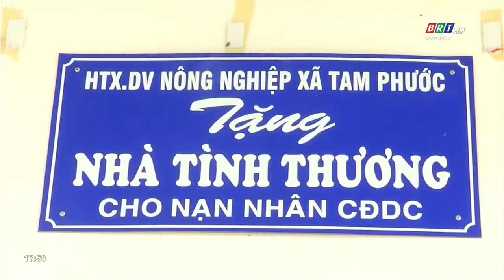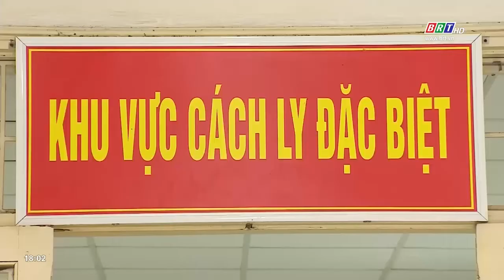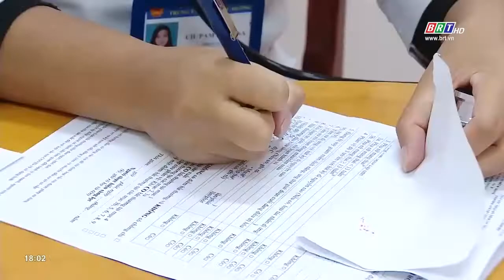Nhịp sống 17/8/2022: Doanh nghiệp chung tay vì cộng đồng | BRT TV